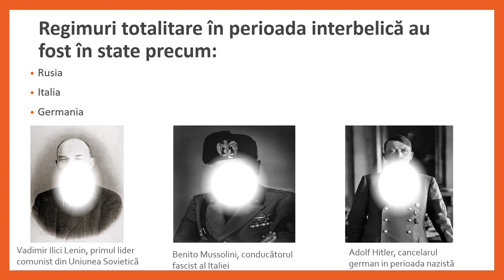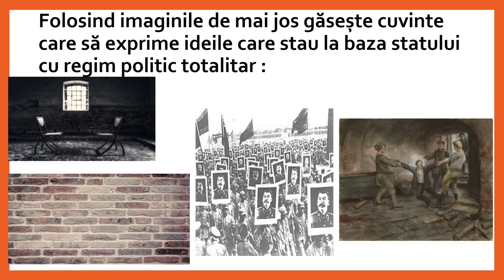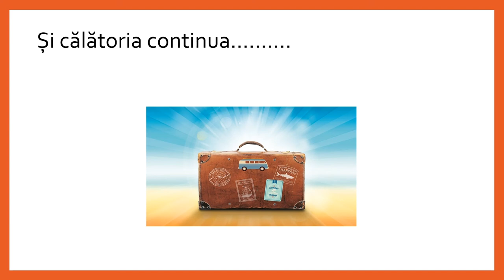Cetăţean şi stat în democraţie şi în totalitarism – Totalitarism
Resursa educațională propusă are scopul de a consolida, prin folosirea unor tehnici de muncă intelectuală înțelegerea caracteristicilor regimului politic democratic.
Resursa iși propune de la începtut clarificarea noțiunilor de stat totalitar, principii politice totalitare, teroare, control, lipsa drepturilor și libertăților cetățenești
Activitatea de învățare ce presupune utilizarea acestei resurse de tip video presupune folosirea exercițiului pentru înțelegerea aplicată a noțiunilor.
Prin activitatea propusă așa cum prevede competența specifică:
. Aplicarea unor tehnici de muncă intelectuală care valorizează cooperarea, disciplina şi perseverenţa
Resursa presupune îndeplinirea următoarelor aspecte:
- Folosirea imaginilor, ca surse, pentru înțelegerea inexitenței drepturilor și libertăților cetățenești în cadrul regimului politic totalitar.
- Verificarea înțelegerii noțiunilor discutate prin încurajarea elevilor să descopere cuvinte cate prezintă
regimul totalitar pornind de la imaginile prezentate.
- Rezultatele așteptate sunt de conștientizarea și înțelegerea regimului politic totalitar.
- Conceptele cheie care trebuie înțelese prin folosirea resursei sunt: totalitar, control, unipartidism
Elevii sunt încurajați să se exprime și să observe .
Pentru professor resursa are ca rezultat să ofere de sprijin pentru dezvoltarea creativității acestuia în folosul creșterii interesului copiilor pentru ora de istorie și pentru cunoaștere.